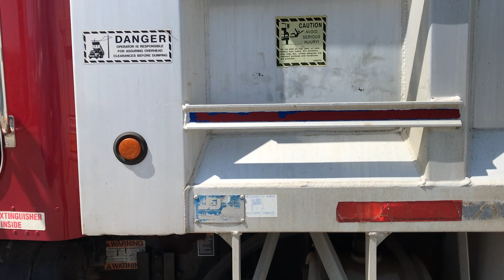2005 Peterbilt 357 - Truck 05PB110